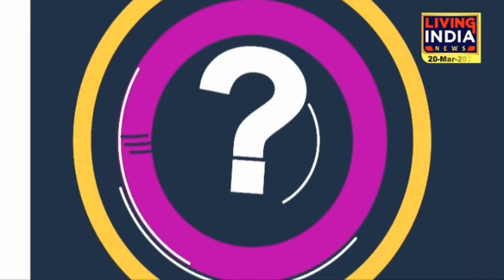ਕੀ ਹੈ ਪੰਜਾਬ ਸਰਕਾਰ ਦੀ 'ਫਰਿਸ਼ਤੇ' ਸਕੀਮ ? / What is the 'Angel' scheme of the Punjab government?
ਕੀ ਹੈ ਪੰਜਾਬ ਸਰਕਾਰ ਦੀ 'ਫਰਿਸ਼ਤੇ' ਸਕੀਮ ?